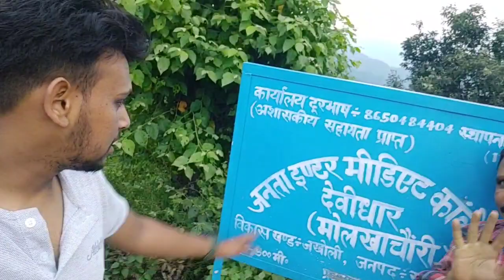दुनगरी देवी की कृपा से होगे सारे कष्ट दूर🥰 जय माता दी ! //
हैलो दोस्तों आप सभी को मेरा प्रणाम🙏 उमीद करती हु l की आपको मेरा व्लॉग अच्छा लगा होगा ll आप लोग अपना प्यार or support यूही बनाये रखिये और मेरे चैंनल को जरूर subscribe कीजिये ll